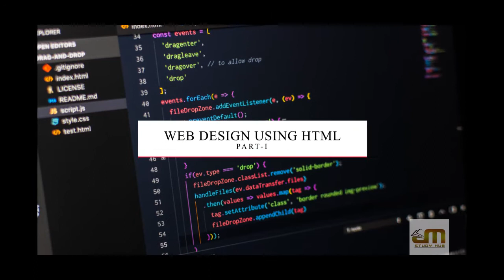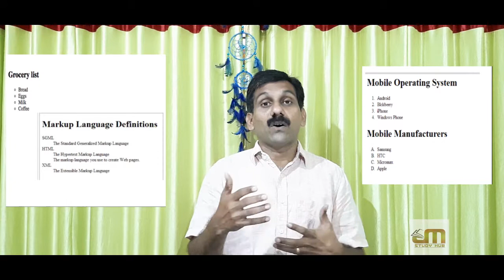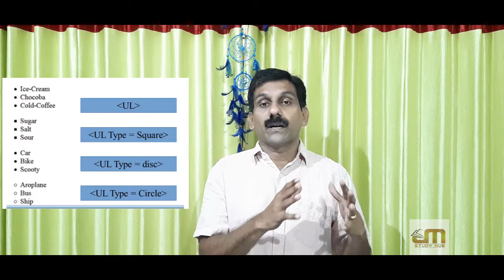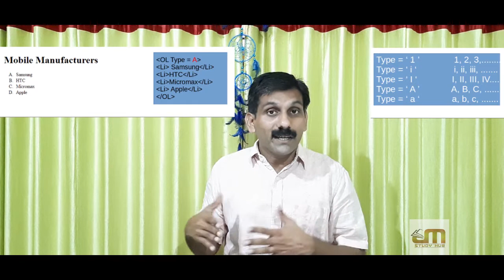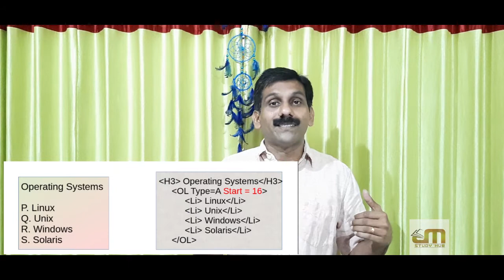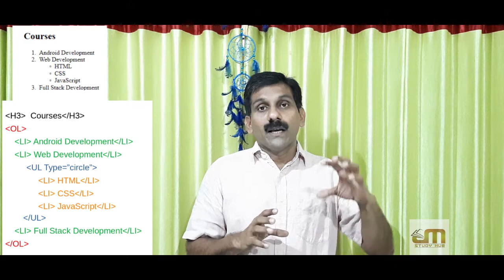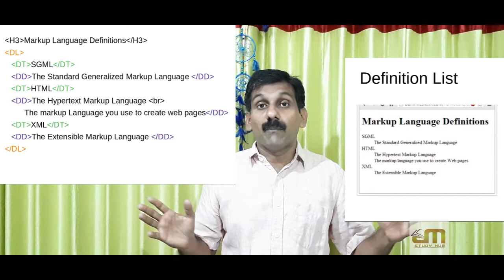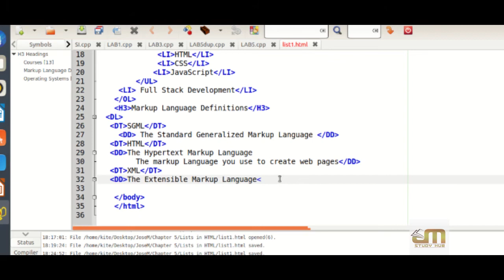Plus Two CA/CS | Chapter 5 | Web Design - Part I | Lists in HTML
Different types of Lists supported by HTML |
Unordered List | Ordered Lists |
Definition Lists...With Demo Prgram